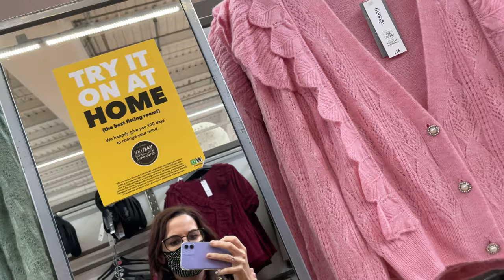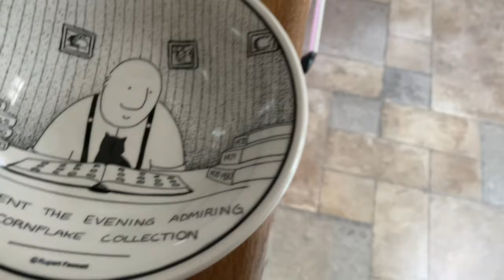Let’s go shopping together ☺️ …..15 September 2021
UnicornRubbby